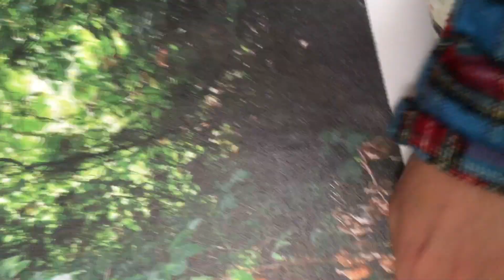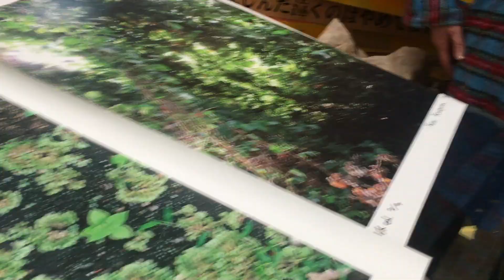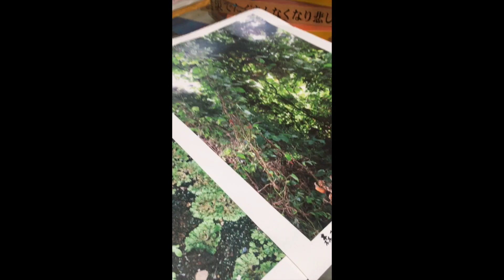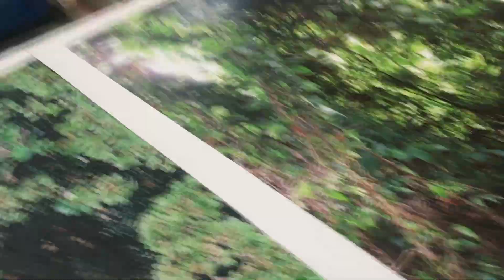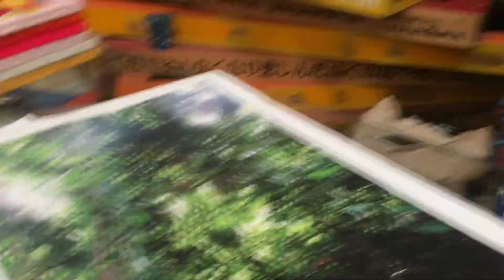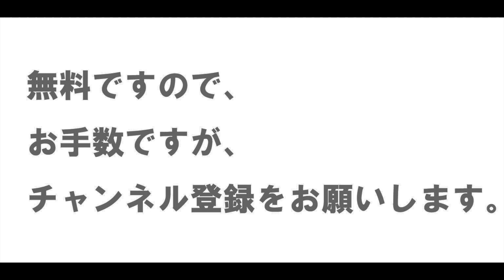彦坂なおよし【柳川たみ作品】